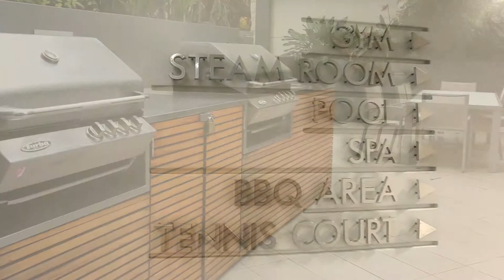Sky Jellyfish Video Production Brisbane - Real Estate Showreel